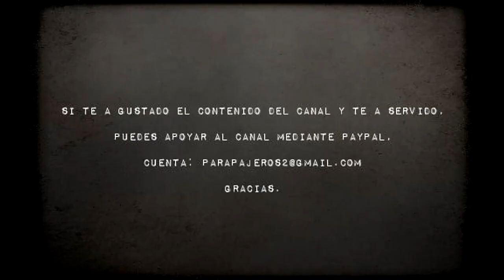Shanik aspete y sus cosotas